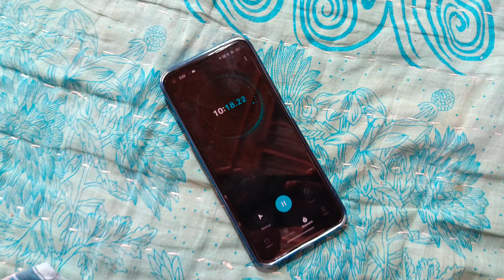মুড়ি মাখা ||Jahl Muri Vlog ||Muktiar vlogs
wrong guess punishment

mango challenge

Daily Vlog ⤵️

                  MUKTIAR VLOGS

🔸VIDEO CREDIT
🔸CAMERA +MUKTIAR EDITOR +
🔸VIDEO EDITING
🔸VRX DIRECTOR + PRODUCER
🔸MR:MUKTIAR HUSSAIN
🔸CAMERA MOBILE +

🔸TEAM MANAGEMENT+
🔸MR:MUKTIAR HUSSAIN

🔸VIDEO EDITING
🔸INSHOT+ KINEMASTER
🔸THUMBNAIL - PICSART+ PIXELAB
🔸HEADPHONE-REALME
🔸MIC
🔸BOYA BY MM1 MICROPHONE
🔸TRIPOD
🔸ADOFYSFLEXIBLE GORILLAPOD

⚠️_________DISCLAIMER_________⚠️

               ❤  MUKTIAR VLOGS ❤